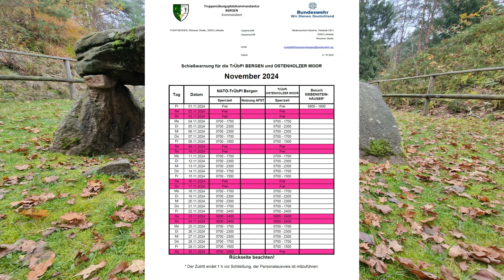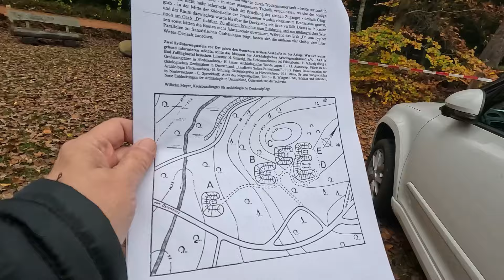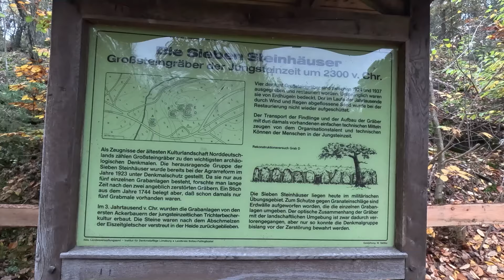Die Siebensteinhäuser auf dem Nato-Truppenübungsplatz Bergen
Am Ende bei Grab A fanden wir einen besonderen Stein. Eure Mithilfe beim Entziffern wäre nett :)  Hier der Link zu Sketchfab